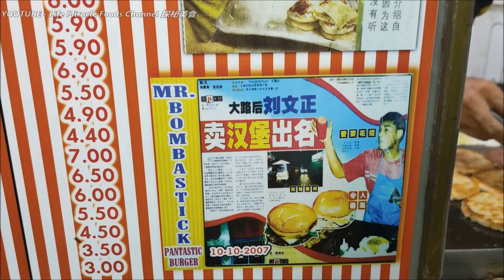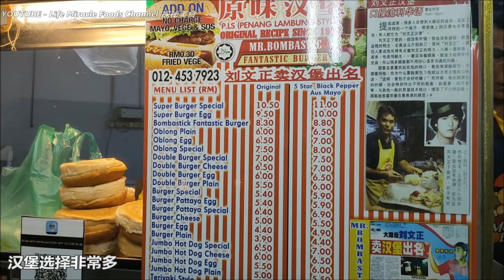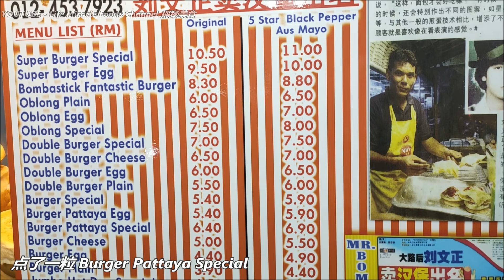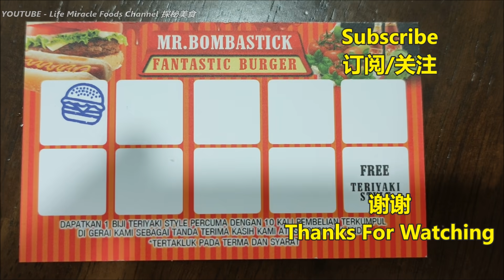鸡蛋包汉堡包花式煎蛋槟城晚上美食街 Penang Food Street Pattaya Special Burger Famous Food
槟城特色美食鸡蛋包汉堡包花式煎蛋晚上美食街 Penang Food Street Pattaya Special Burger Food Stalls
👉 邀約我们去探秘你的美食 ▶︎(目前随缘免费帮您宣传推广, 目前只限槟城乔治市)👇👇
Youtube    : Life Miracle Foods Channel 探秘美食
Facebook : Life Miracle Foods Channel 探秘美食 @lifemiraclefoodstreet
Messenger : m.me/lifemiraclefoodstreet
西瓜视频 : 探秘美食LifeMiracle
🎤 麥克風 Microphone ‣‣
💻蓝牙扬声器手机屏幕放大镜 Phone Screen Magnifier Speakers ‣‣
🎥 三腳架 Tripod ‣‣
🎶 背景架 ASMR Backdrop Stand ‣‣
🎈 Victrola Vintage 3 速蓝牙便携式手提箱录音机带 ‣‣
🔊创意蓝牙无线耳机充电盒面条 Bluetooth earphone charging box noodles ‣‣
💻PlayStation 4 ‣‣
✅ 汉堡包
✅ Address/地址 :  336-1-G, Jalan Perak, Taman Desa Green, 11600 George Town, Pulau Pinang
🔊不可錯過的其它人影片🎥
槟城美食小龙虾炒粿条大虾螃蟹炒饭便宜美味 Penang Food Crayfish Fried Koay Teow King Crab Fried Rice

槟城名厨私房菜美食东坡肉石斑鱼片推荐必吃 Penang astro masterchef recipes food super tasty Pulau Tikust Kitchen

槟城行动管制令2.0隐藏街头美食道地美食街 Malaysia Penang MCO2.0 Night Street Food Local Roadside Foods

咖喱面点心富贵面晚餐槟城路边摊道地美食 Penang street food curry mee dim sum dinner